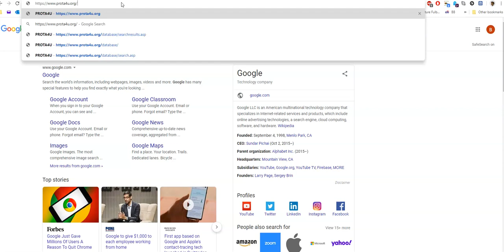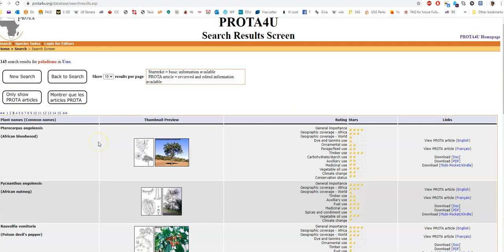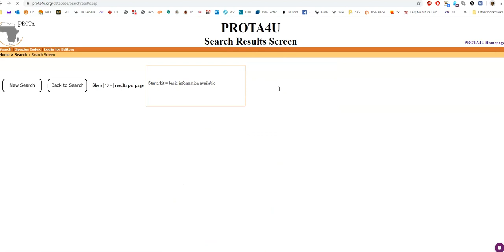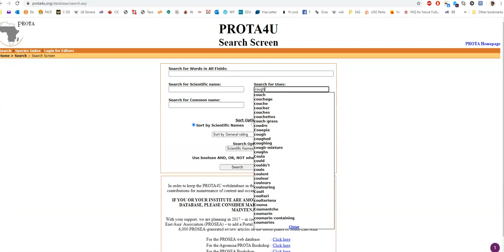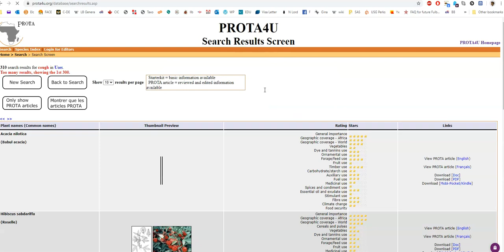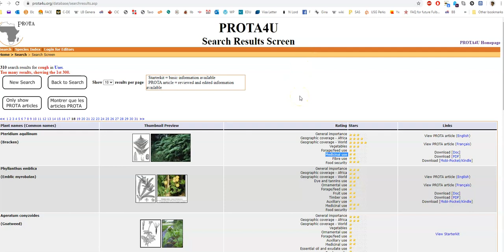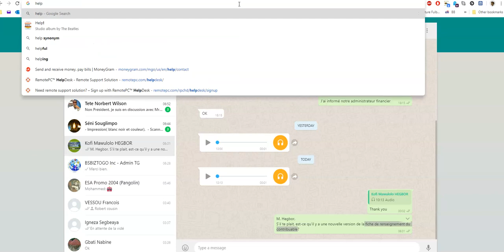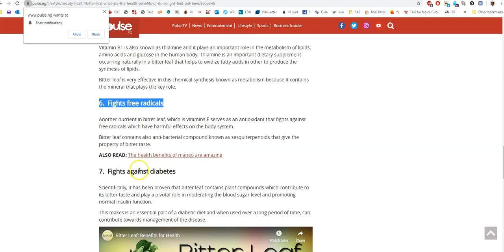La santé par les plantes - 1: PROTA4U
Cette vidéo est une introduction, démontrant l'utilisation de base de données de PROTA pour avoir des informations fiables sur les plantes et leurs utilisation.